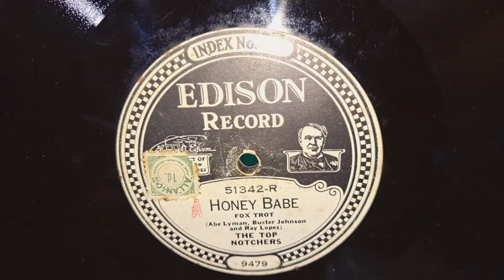Honey Babe. Fox Trot. The Top Notchers. 51342-R. Edison L-35 Tabletop Diamond Disk Phonograph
Edison L-35 Tabletop Diamond Disk Phonograph Gramophone.